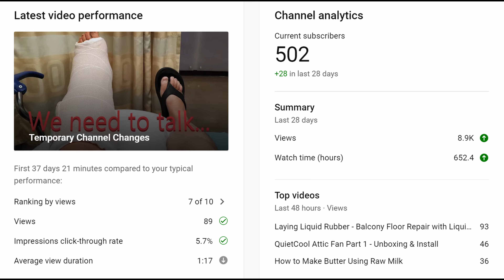500 Subscribers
Sending a HUGE and heart-felt "THANK YOU" to my 500 subscribers :)